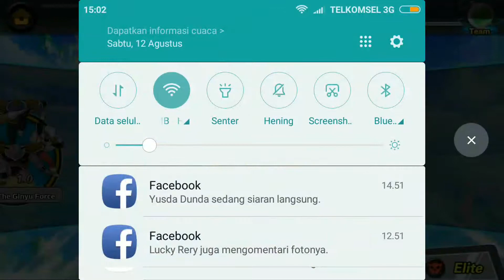Saiyan Warriors : Dream Squad - Berburu Ranking Di Tournament #7